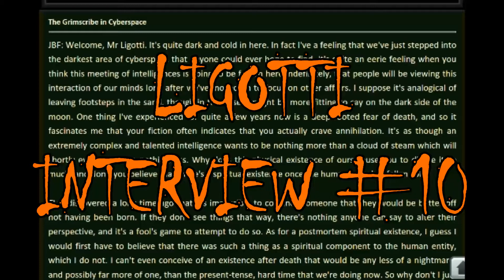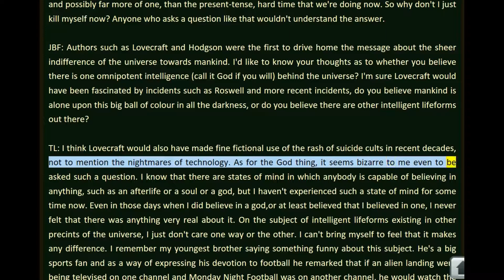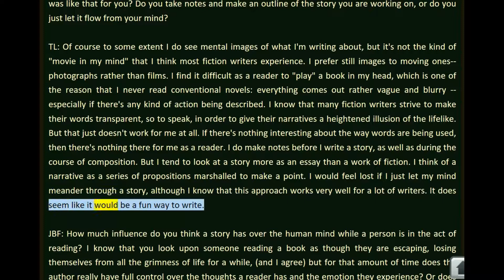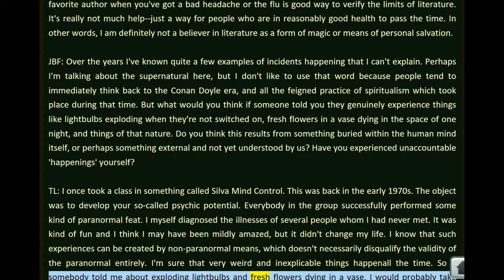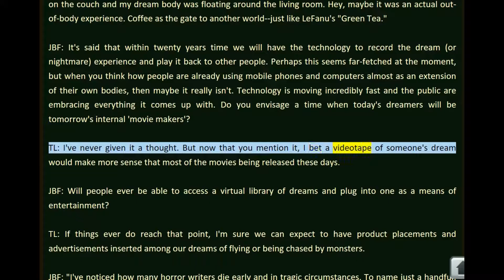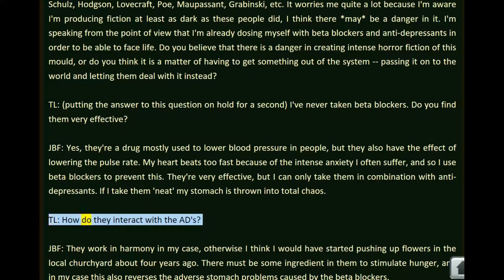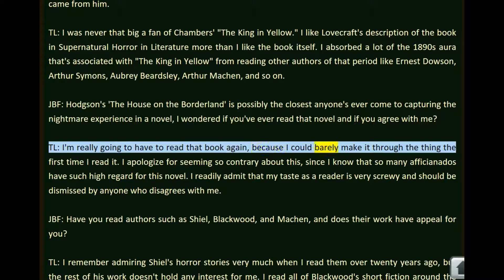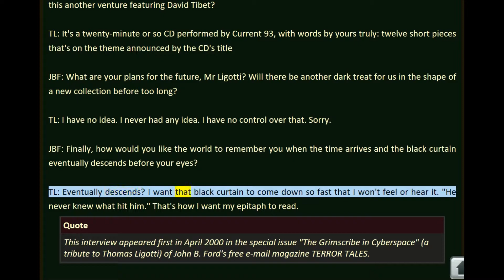The Grimscribe in Cyberspace (Thomas Ligotti Interview #10)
This is a video version (read by text-to-speech software) of Thomas Ligotti's written interview with John B. Ford online. I hope more people become aware of Ligotti's personal thoughts and comments by presenting old interviews here. All typos are a part of the original text. This is a link to the interview: